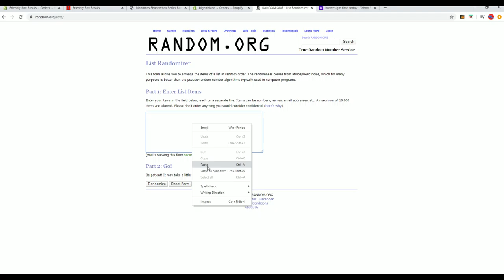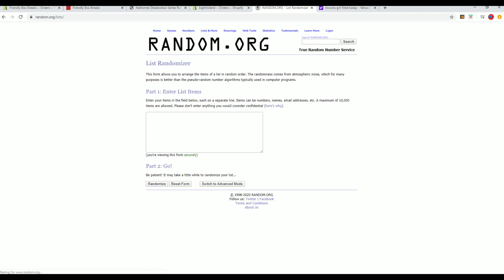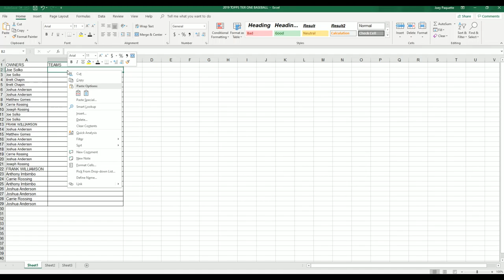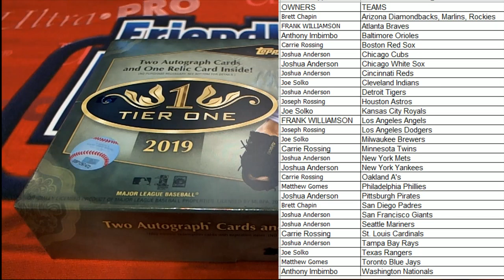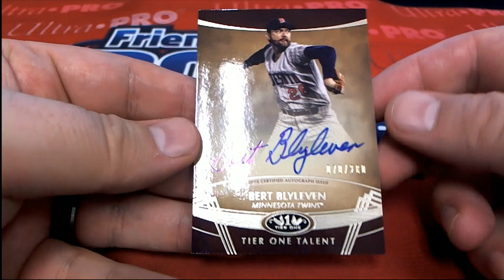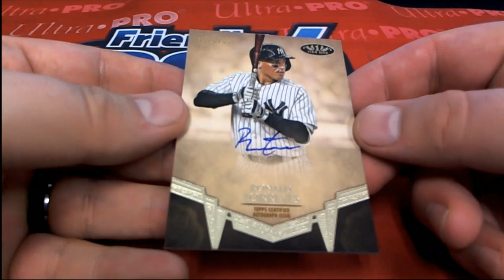2019 Topps Tier One Baseball ID 19TIERONEBB281